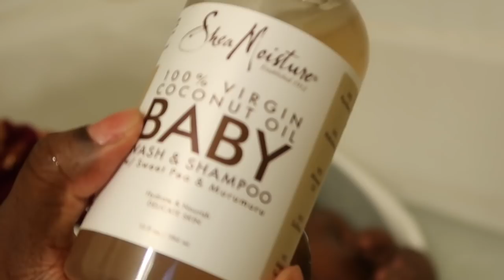BABY GIRL CURRENT WASH DAY ROUTINE!!!